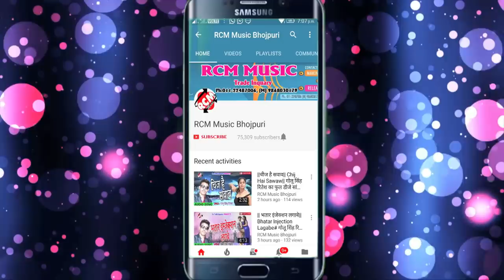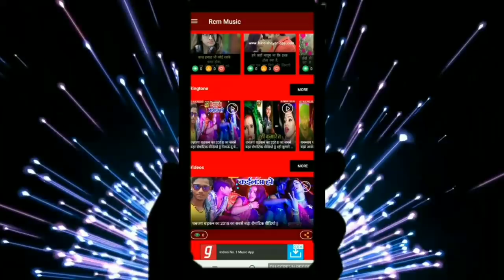Sandeep Tiwari का 2019 का सबसे फाडू सांग || भतारा साला लेके सौतिनिया के सुते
Title: Bhatar Sala Leke Sautiniya Ke Sute
Singer: Sandeep Tiwar
Lable: RCM Music
Lyrics: Lalu Mishara
Video Director:
DOP: